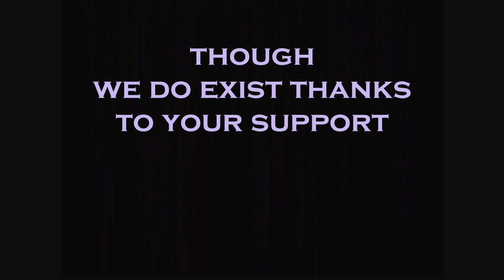FL Gubernatorial Candidate Nikki Fried on the Nicole Sandler Show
Nicole Sandler wants to rid her state of the thing currently inhabiting the Governor's office that is known to some as Ron DeSantis (but to others as MoRon DeathSentence, for obvious reasons).
So, she welcomes all candidates vying to unseat him for an appearance on the show.
First up, the current Commissioner of Agriculture and Consumer Services for the state of Florida (and the only Democrat in FL's executive branch right now), Nikki Fried.
Her website is Twitter is @nikkifried.
Hear the Nicole Sandler Show live weekday afternoons from 5-6pm ET, here on her YouTube channel.

Thanks for listening. Please share liberally!